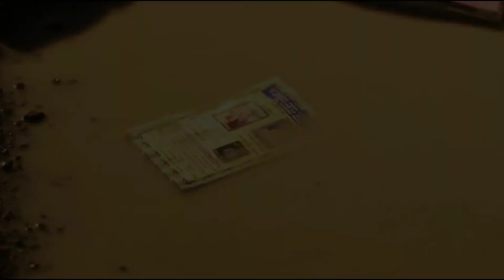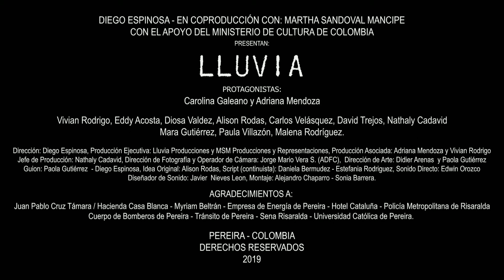Lluvia Tráiler (2019) Carolina Galeano, Adriana Mendoza, Eddy Acosta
Género: Drama
Estreno: 28 de Noviembre
Director: Diego Espinosa

Dayana (18) y Angie (24), son dos hermanas habitantes de un barrio popular de la ciudad de Pereira que terminan enredadas con Beto (30), un maleante de poca monta que inicia una relación sentimental con Angie lo que obliga a las dos jóvenes a tomar decisiones extremas para reencaminar sus vidas. Lluvia es una obra cinematográfica de drama social en donde se combinan los problemas y situaciones cotidianas de una familia  que habita en la ciudad de Pereira-Colombia.